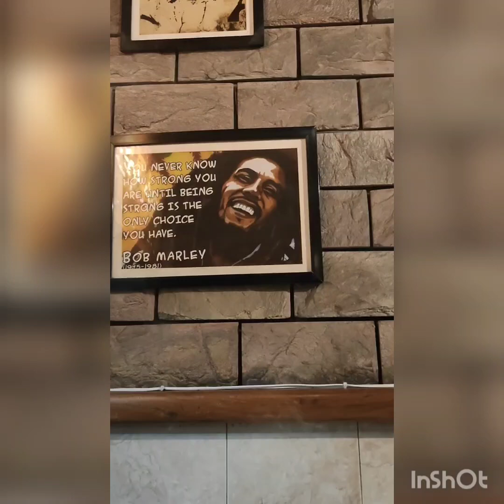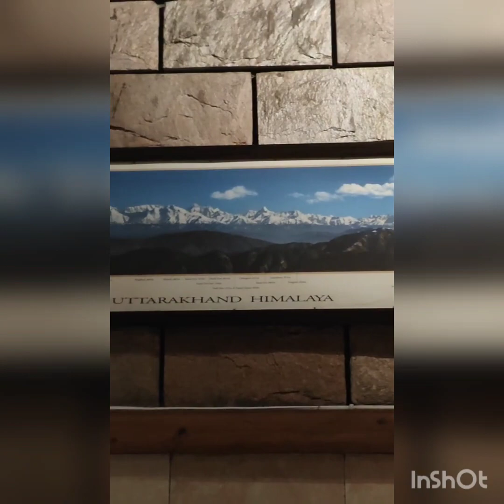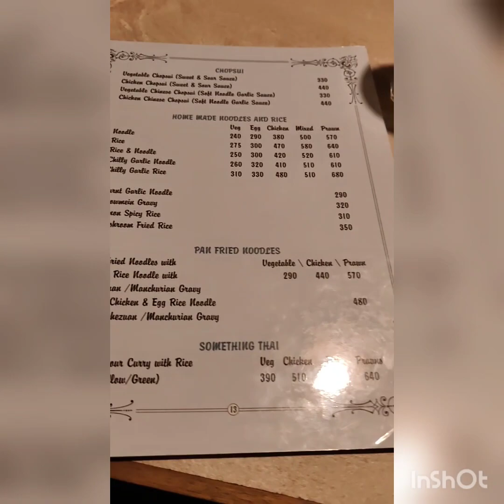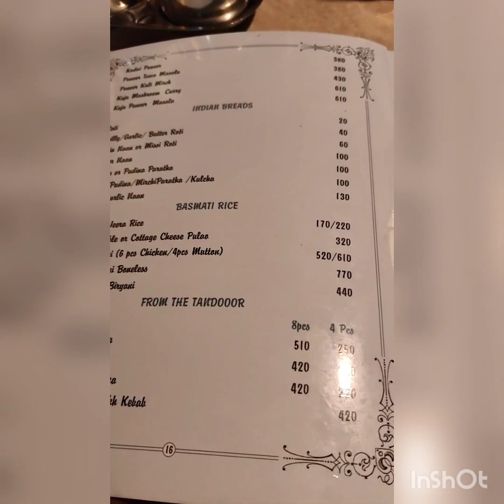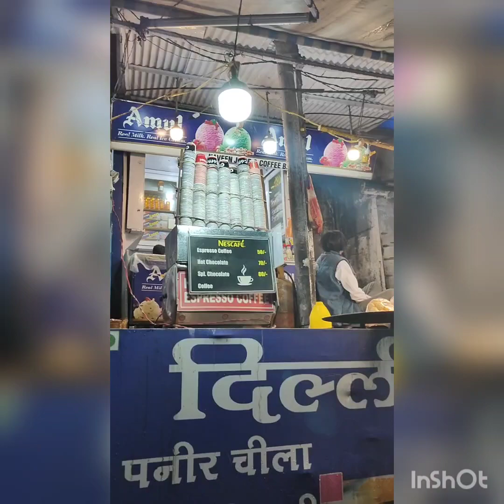about last night dinner date with our family friend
Created by InShot last night dinner date with our family friend || night out